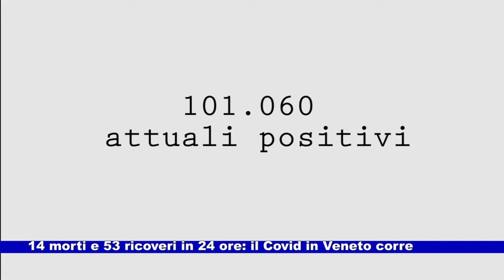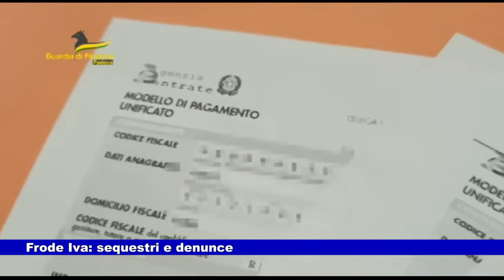News Telecittà 12.07.2022